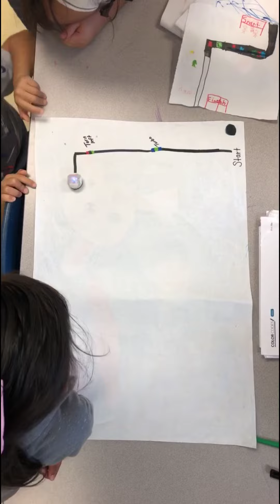Snap Story: Summer Enrichment Camps at Treviño Elementary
After four days of fun at all of our campuses, we wrapped the last day of our Summer Enrichment Camps at Treviño Elementary, where students got to play outside, learn about coding and used Ozobots!